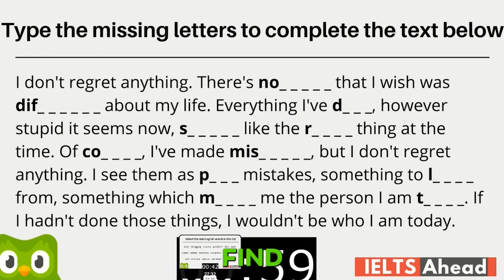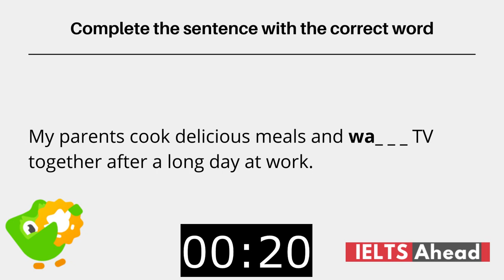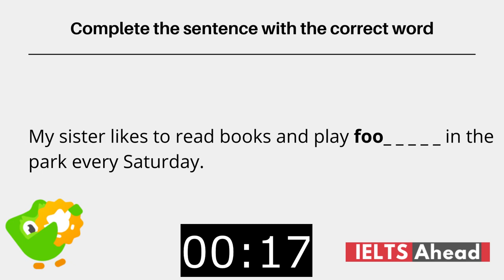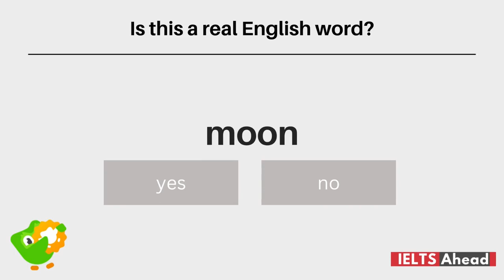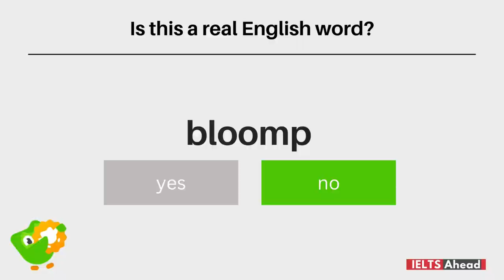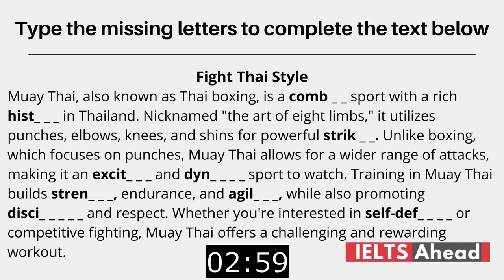5-min Daily Practice DAY #29 - NEW "FILL IN THE BLANKS" & "READ & SELECT"